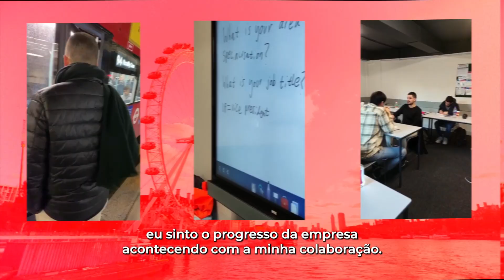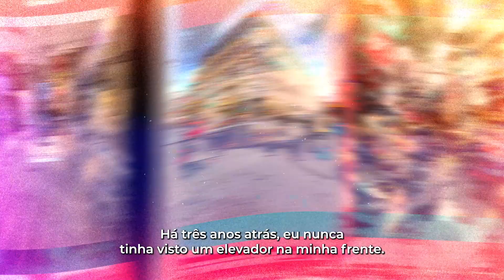Como superar o MEDO de ERRAR | Vlog em Londres - Max Satiro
No vídeo de hoje, Max Satiro, vice-presidente de Marketing e Vendas aqui na matriz da V4 Company, abre seu coração para falar um pouco sobre o que sua viagem a Londres representou para um cara que saiu de Minas Gerais como a primeira pessoa da família a andar de avião; que até os 21 anos não tinha ainda visto uma escada rolante e sempre teve medo de falhar.

E ele divide essa história e conquista com você, portanto dá o play aí e vem trocar uma ideia com um esse cara incrível!

00:00 - Introdução
01:49 - Como cheguei aqui ?
03:03 - Encare a sua incompetência
04:44 - Finalização

Quer saber mais sobre a V4 COMPANY ?

⭕Quer ser também um CIENTISTA DO MARKETING ?

⭕ Como é ser um assessor da V4?
Você fará todo treinamento para ser um Cientista do Marketing e vai trabalhar com o Método V4 diariamente, com a possibilidade de se tornar sócio da franquia. Por um valor muito menor que o da franquia.